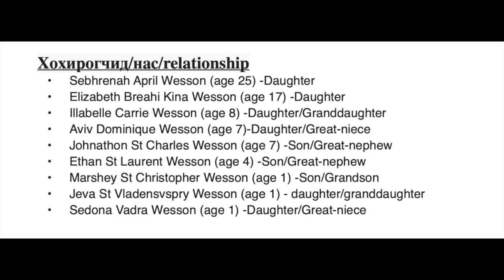Ep #96 Номлогч? Цус ойртолт? Есүс бол вампир? - Marcus Wesson/ bolson yavdal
✨ Мерч авах бол Даваа - Баасан гарагийн хооронд ажлын цагаар 80100067 дугаар луу залгаад авч болно жүү.

Netflix дээрхи киноны нэр "Abducted in Plain Sight”

✨Коктейль болон хэргийн талаарх зураг болон видеог үзэхийг хүсвэл манай сошиал медиа хуудсыг дагаарай❤️ ✨

Cocktail and Crime-н албан ёсны зөвшөөрөлгүйгээр ашиглахыг хориглоно❗️
🚨 АНХААРУУЛГА🚨  Энэхүү контент нь архи, согтууруулах бүтээгдэхүүнийг сурталчлах болон гэмт хэргийг өөгшүүлэх зорилгогүй бөгөөд дурдагдах хувь хүн, албан байгууллагын нэр хүндэд халдахад зориулагдаагүй болно. Song Title: Gypsy Waltz